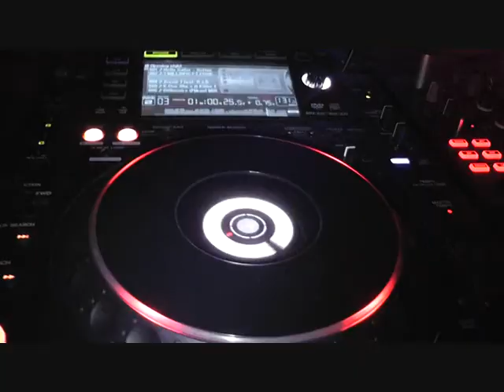Daylight Savings Party @ The Bahama Hut